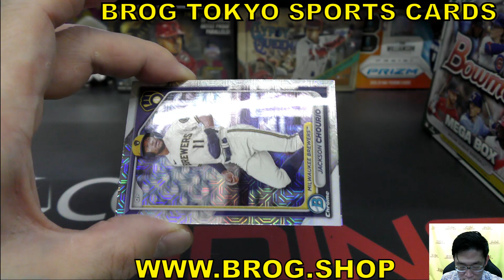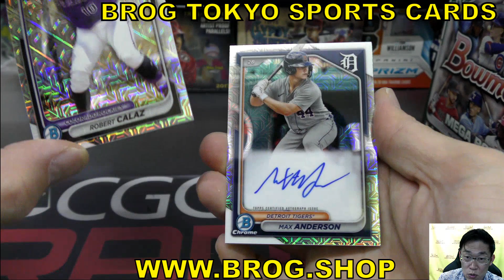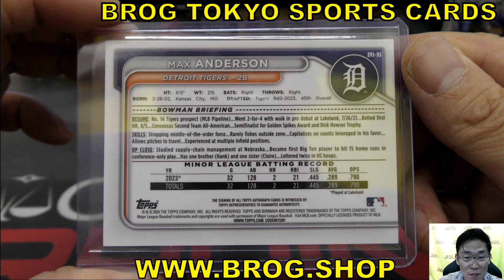マナちゃん BGBPB MLB 2024 BOWMAN MEGA BOX BREAKS BROG水道橋店 トレカ開封動画 野球カード メジャーリーグ カード 大谷翔平 山本由伸 トップス